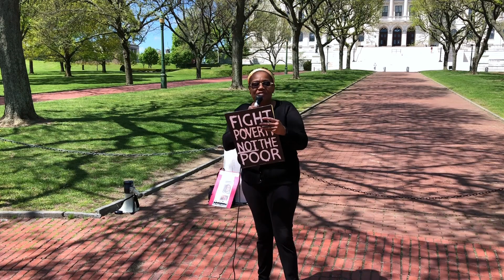Rhode Island Fights Systemic Racism and Poverty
The video captures a gathering of the Poor People's Campaign in Pawtucket, Rhode Island, on May 14, 2018. A speaker shares details about upcoming events, including a focus on systemic racism, poverty, voting rights, and immigration. The event highlights an organizing meeting scheduled for May 16, 2018, from 6:30 to 8:30 p.m. at the George Wylie Center on 32 East Avenue in Pawtucket. Attendees are encouraged to participate, and the speaker expresses gratitude for the turnout. The video emphasizes the importance of collective action and solidarity in addressing social justice issues.